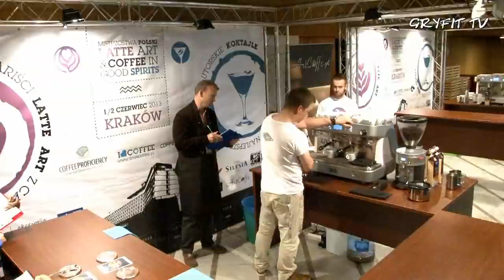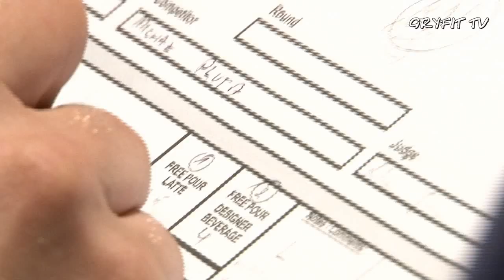Mistrzostwa Polski Latte Art 2013 - Michał Pluta - Colours of Coffee Poznań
W Klubo kawiarni Forum w Krakowie zostały zorganizowane Mistrzostwa Polski Latte Art. i Coffee In Good Spirits 2013.

Do Krakowa zjechali bariści z całej Polski by powalczyć o tytuł Mistrza Polski w danej konkurencji by móc pod koniec czerwca reprezentować nasz kraj na Mistrzostwach Świata w Nicei.

Podczas zawodów Latte Art. mogliśmy oglądać niezwykłe wzory jakie bariści malowali na kawie mlekiem oraz kosztować autorskie drinki na bazie kawy i alkoholu w konkurencji CIGS.